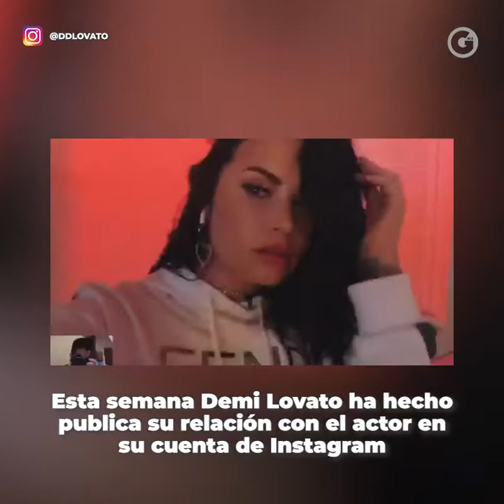GLUC | LA ROMÁNTICA HISTORIA DE LOVATO Y EHRICH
¿Te imaginas revelar quién es tu crush y en unos años terminar siendo su pareja? 😮 Conoce la historia de amor ❤️ entre Demi Lovato y Max Ehrich.